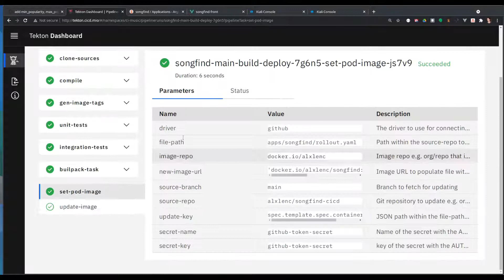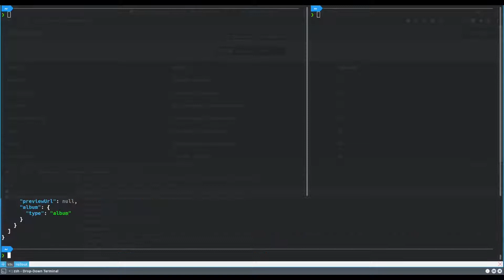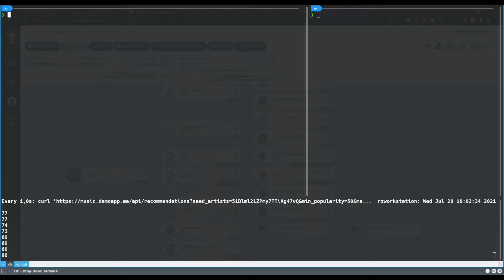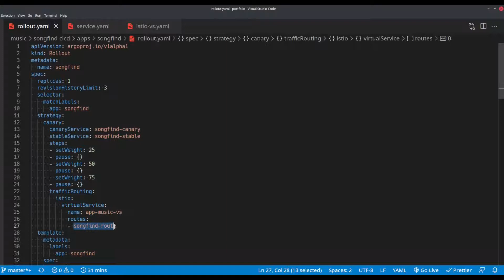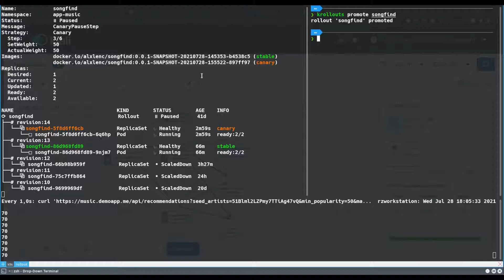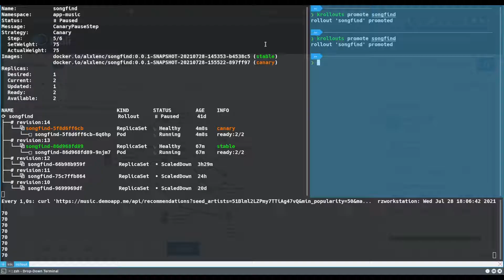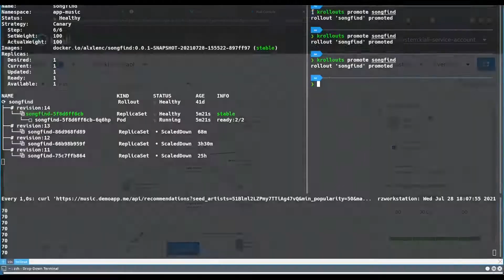[Canary Release] Tekton + Argocd + Argo Rollouts + Istio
NOTE:  Please be patient if there is not enough time to catch every detail. You may need to press pause. Bear i mind that it is not intended to be a tutorial but a demo video. It's intentionally fast paced in an attempt to make the video as close to 5 minutes as possible without cutting intermediate steps.

This video continues after a feature development and shows a complete ci-cd cycle and a canary release.  It starts merging the feature branch to main. Then the new commit in main automatically starts a Tekton build pipeline that ends in an image being pushed to a container registry and updating a gitops repository. Using Argo Rollouts we will proceed to safely release the new version in a progressive manner by taking advantage of Istio's traffic routing capabilities.